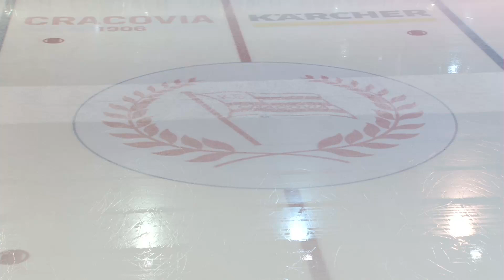Comarch Cracovia - Zagłębie Sosnowiec 5:2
19 kolejka PHL 2021/2022